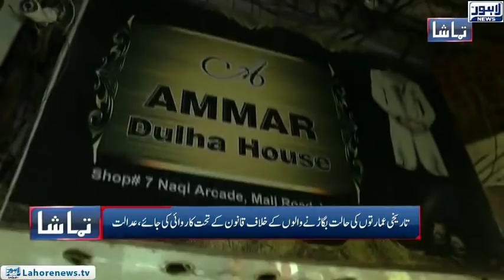Tamasha Episode 471 - Part 3